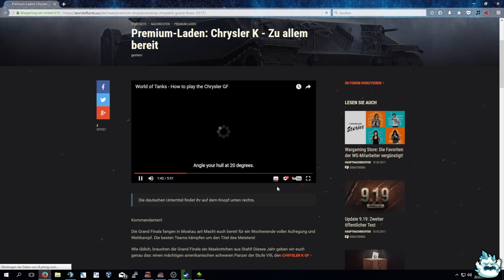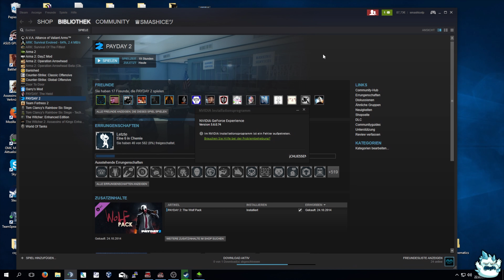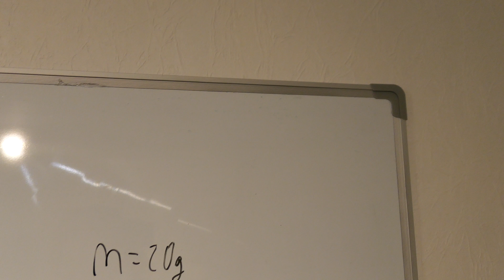Zocken & Ragen | VLOG #103 | 22.5.2017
Physik lernen für die Nachschreibklausur & WoT, sowie TF2 mit Darius zocken und sich natürlich, wie es sich gehört aufregen.

SOCIAL

MUSIK